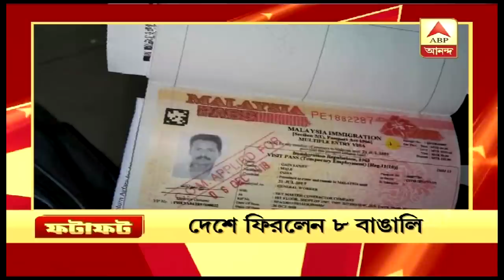আজকের বিশেষ খবর এক ঝলকে | Fatafat News | 7th Dec | ABP Ananda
Get all the latest news in Bengali from around the country and the state of West Bengal in this video.